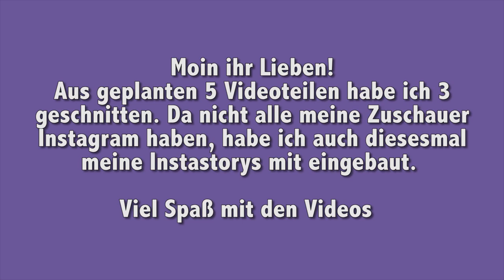Ein unvergessliches Wochenende! Platzierung Nummer 3 | derby 3/3 | BinieBo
endlich ist der dritte Teil meiner Derby Videos online.

Danke En Garde Marketing und Spooks Amateur Trophy für diese Möglichkeit

Werbung

Auch das ist kostenlos, aber ihr bekommt dann immer mit wenn was auf meinem Blog passiert.

NEU HIER⁉️
Ich kann mich über 4 tolle Pferde in meinem Team freuen. Davon gehören mir Sammy (13 Jahre, Pinto/Hunter Stute, seit 2011 bei mir), My Holly (8 Jahre, Hannoveraner Stute, seit 2015 bei mir)  & Carlsson (9 Jahre, Holsteiner Wallach, bei mir seit 2015). Palu wird mir zur Verfügung gestellt. (13 Jahre, Westfalen Wallach, bei mir seit 2016)
💌💌💌Postfach: 💌💌💌
BinieBo
Weserstraße 7a
27612 Loxstedt

Snapchat: biniebo (alles klein geschrieben)